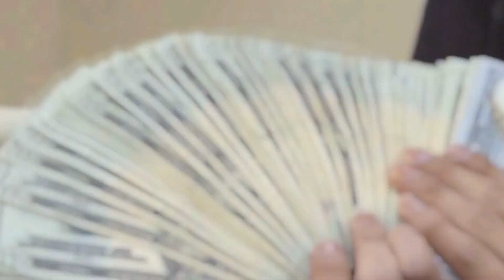Alan Spades - Mission Complete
STARTING OFF 2023 WITH A BANGER🇸🇻🗽
MORE VISUALS OTW !
WE PUTTIN EL SALVADOR ONDA MAP TOO STOP PLAYING

CREDS(INSTAGRAM)
Dir: @chrjsmv
VFX: @Grzzlei